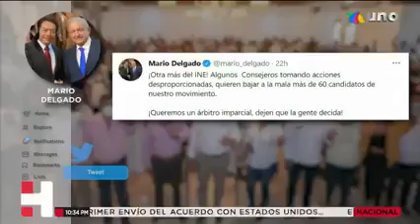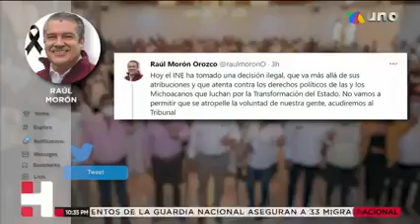Morena reaccionó a la decisión tomada por el INE y dijo que su dirigencia nacional no se va a dejar.